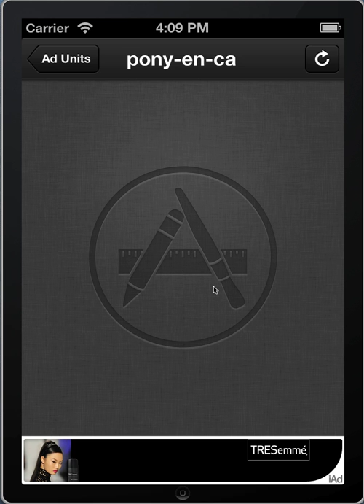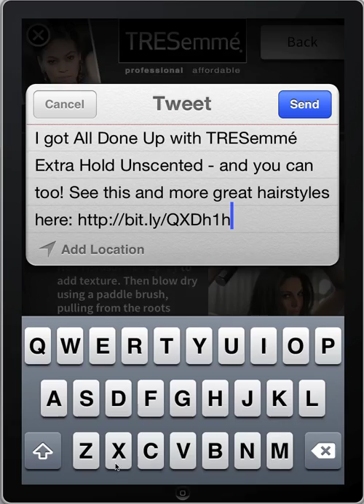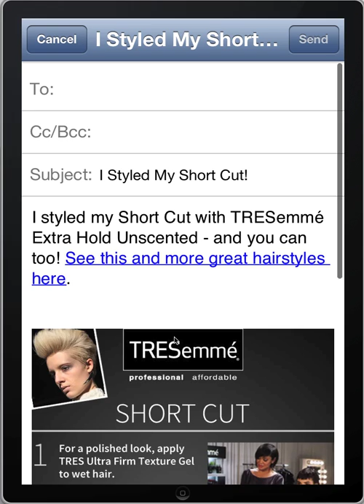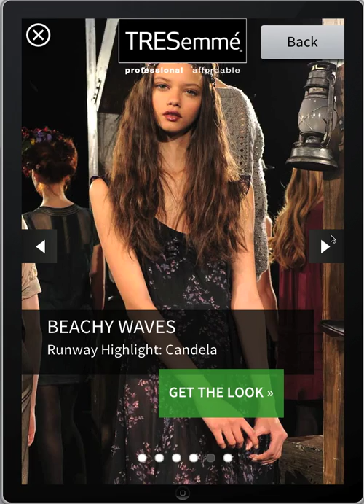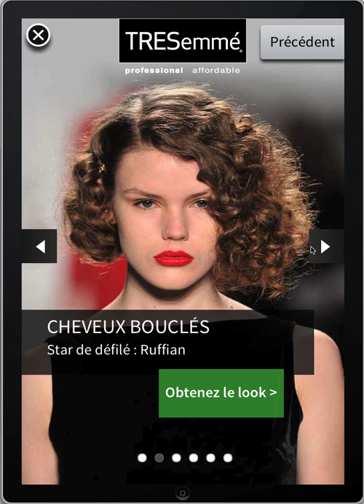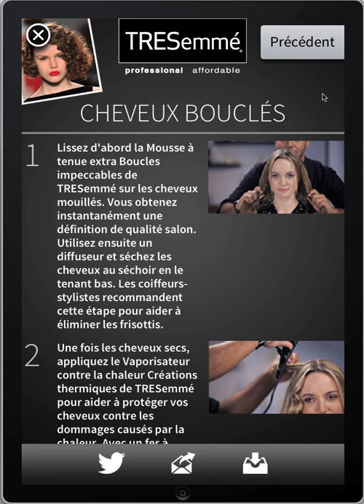TRESEmee Canada iAd